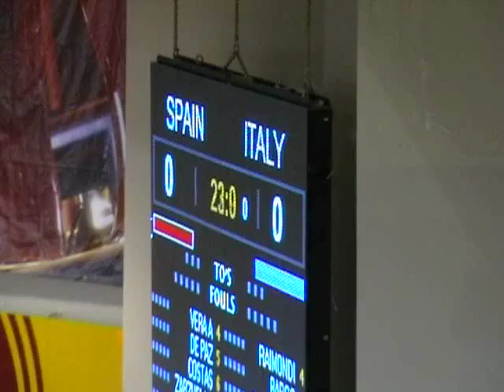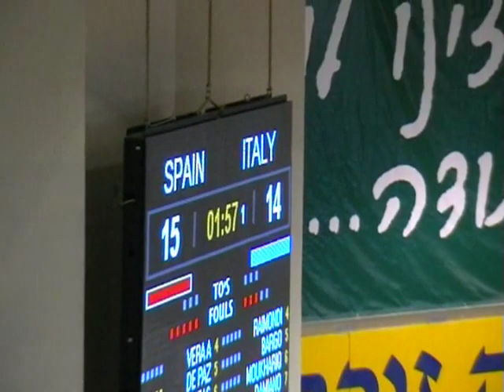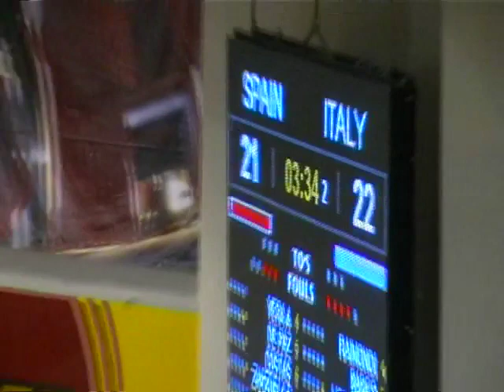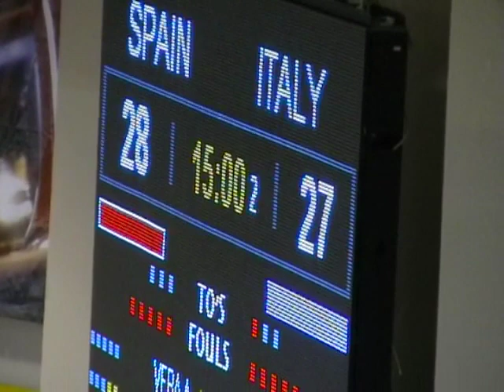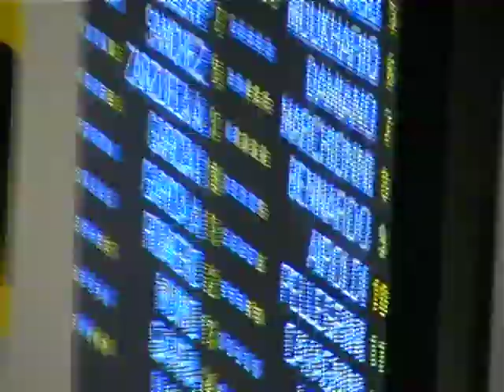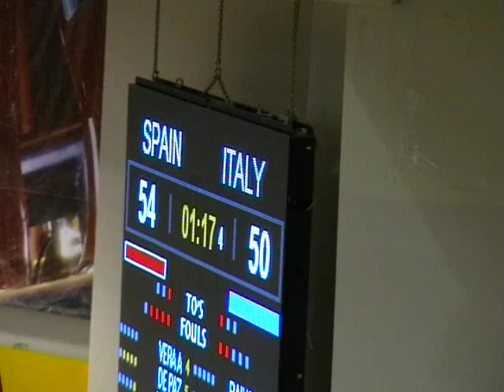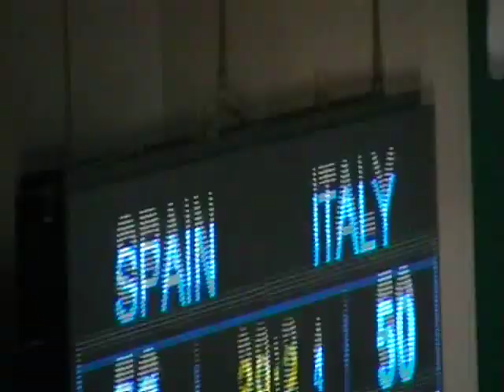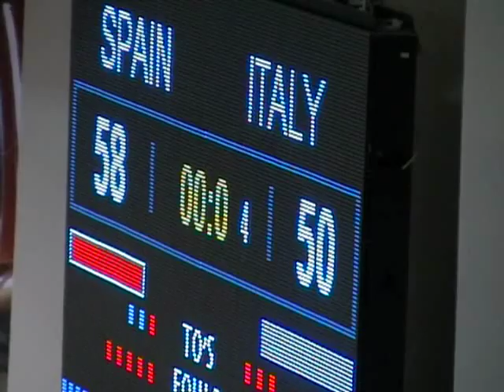2011 European Championships Men's Quarter-final - Italy vs Spain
Heading back nine years to the men's quarter-final game between Italy and Spain at the 2011 European Championships in Nazareth, Israel.